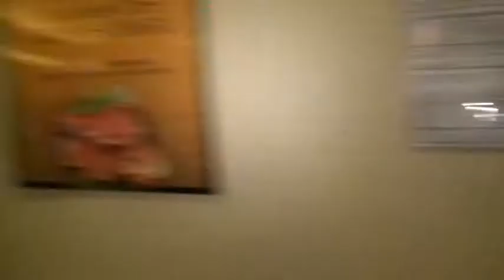Part 3 - Josaphat in Trinoma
Meeting of New Era College HS Batch 90 at Congo Grill in Trinoma, QC on May 18, 2009. We are preparing for the 25th Year Anniversary Celebration to be held on August 2010